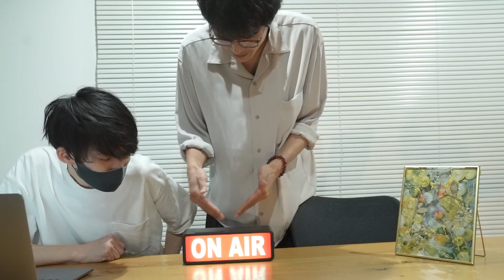視るラジオ#13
Allen suwaru展示会
『アレン展』
これまでアレンが公演いたしました作品の写真を中心に、衣装や小道具などを展示。
前回来れなかった方も来れた方も最近興味を持たれた方もお気軽にお越しください。
▶︎日程
8月11日（木）〜13日（土）

約３年ぶりとなるAllen suwaruの真夏の特大イベント
「THE SHOMIMA」が開催決定！
豪華ゲストも多数参加予定！
「THE SHOMIMA 2022」
日時:8月20日
場所:YMCAアジア青少年センター
詳細↓
Allen suwaru のラジオ番組。
毎週金曜日にアレスワメンバーとカメラマン( 木村健太郎 )とでゆるゆるとお話をしていくラジオ番組となっております。
アレスワな週末をお過ごし下さいませ。

又、当番組では常に下記のトークテーマを募集しております。
・普通にお便り
・お悩み相談
・月毎のテーマ(夏休み)